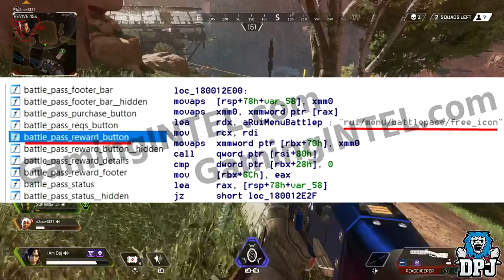Apex Legends: Battle Pass Delayed? - All We Know - Price, Release Date, Rewards & More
All we know about the Apex Legends Battle Pass